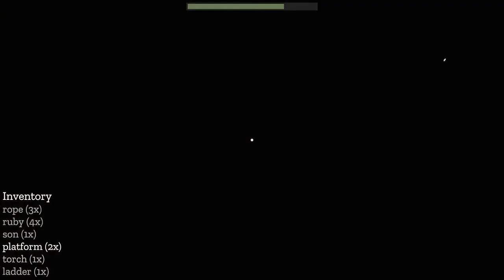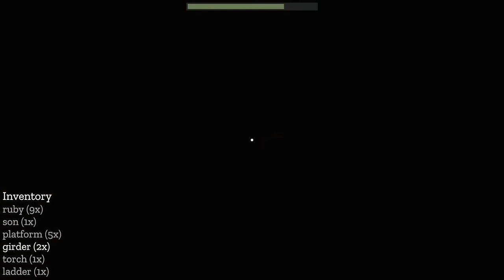Goblet Cave - Sokpop - Oh for Shoot!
We give Sokpop's new game Goblet Cave a try.